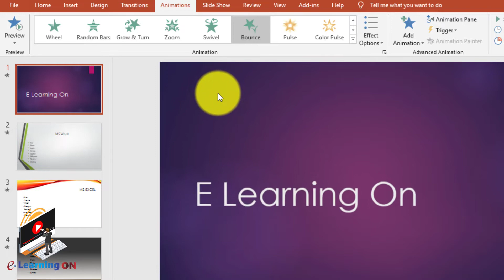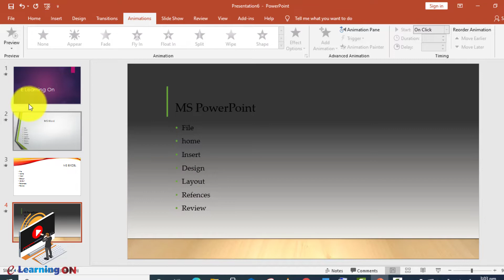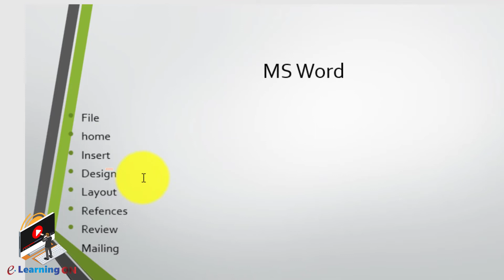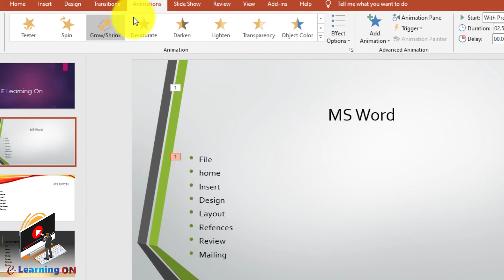How to make animation on PowerPoint, PowerPoint animation tutorial, Use of animations, elearningon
Hi,
In this video you will learn how to use animations in PowerPoint
PowerPoint training, PowerPoint animation tutorial, how to use animation in presentation